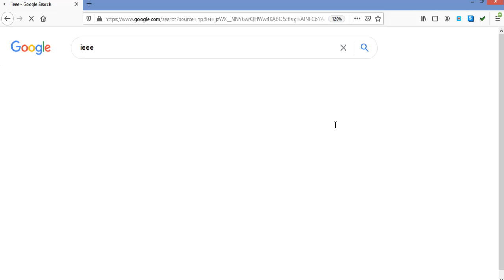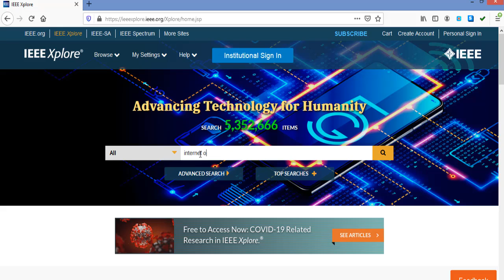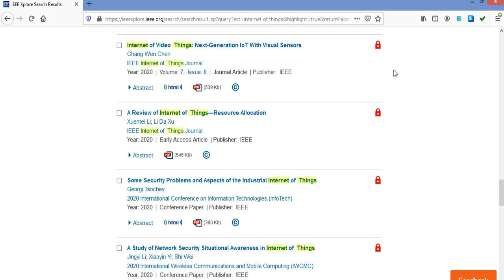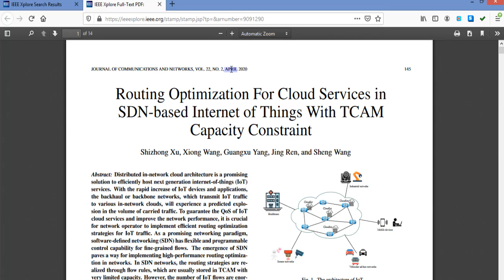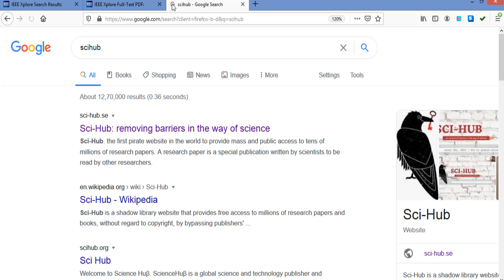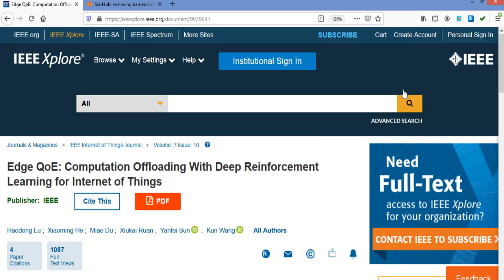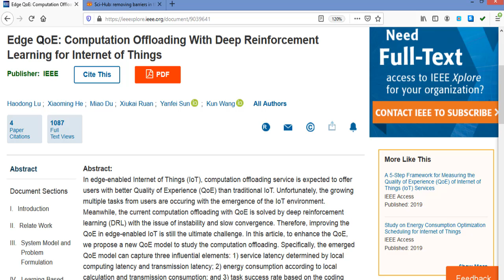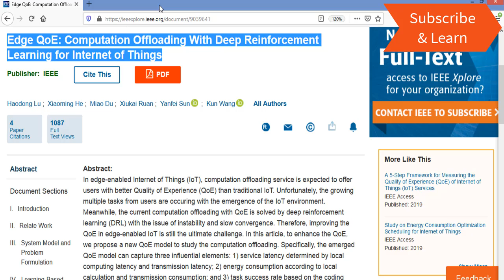தமிழில்|How to download IEEE papers for free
This video explains in tamil how to download IEEE papers for free